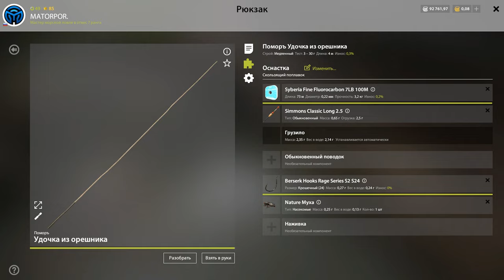РР4 ЛУЧШИЕ СПОСОБЫ ЗАРАБОТКА ДЛЯ НОВИЧКОВ!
В данном видеоролике я собрал для вас лучшие способы фарма серебра на самых низких уровнях!
Кроме того в видео будут предоставлены варианты фарма как с донкой так и с поплавком и спинингом ну и если этот ролик окажется вам полезным то не забывайте поддерживать его лайком и подписывайтесь на мой канал, всем приятного просмотра!